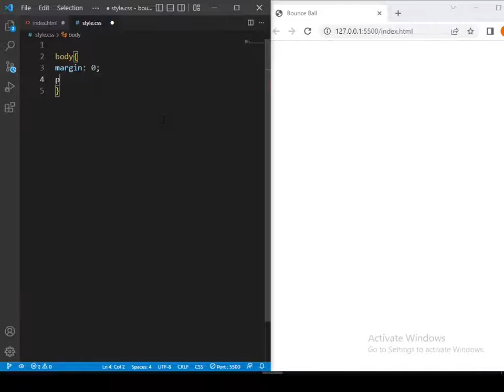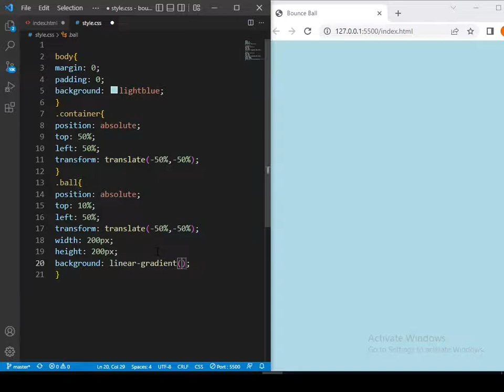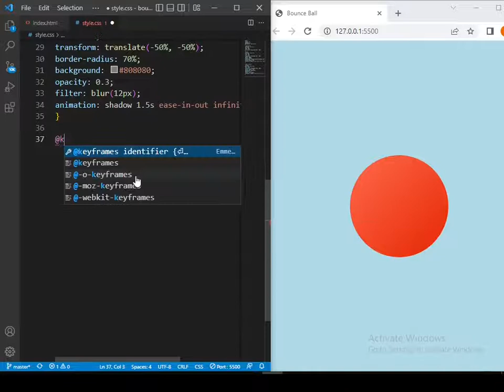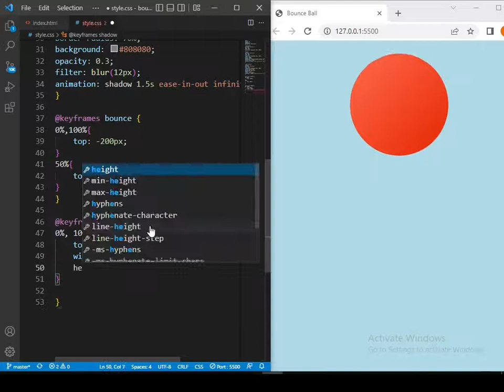How To Make A Bouncing Ball Animation | HTML and CSS Projects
Create this awesome bouncing ball animation using pure CSS